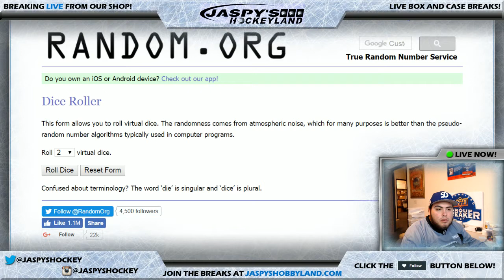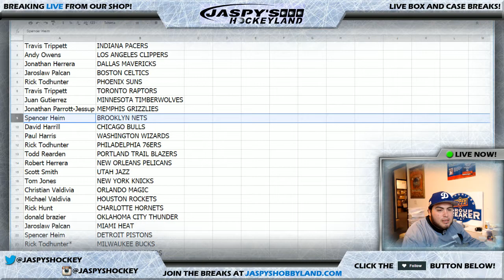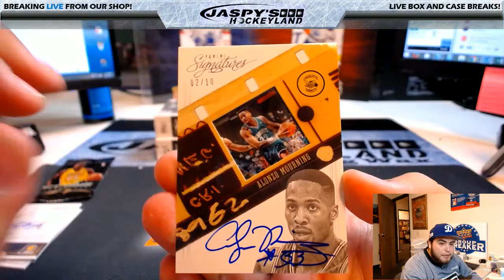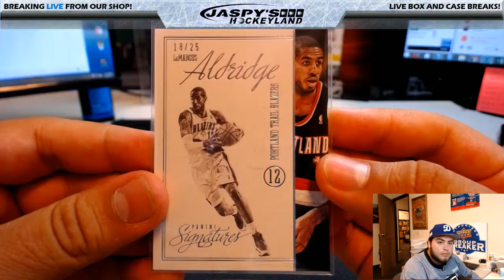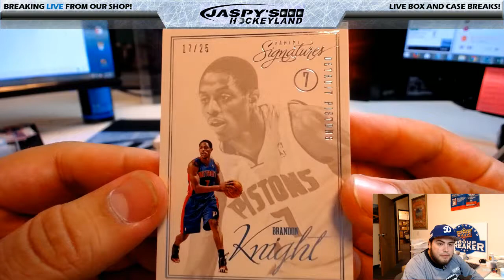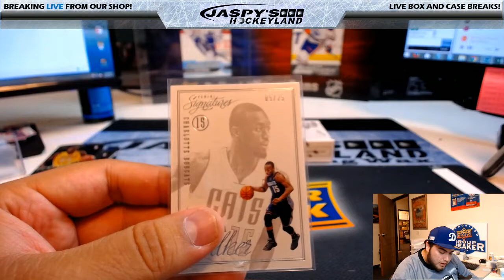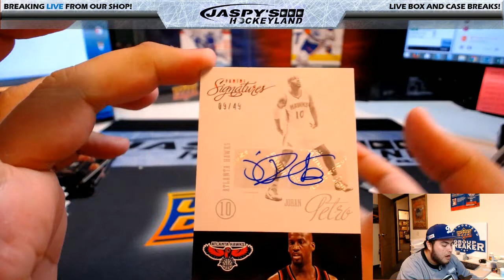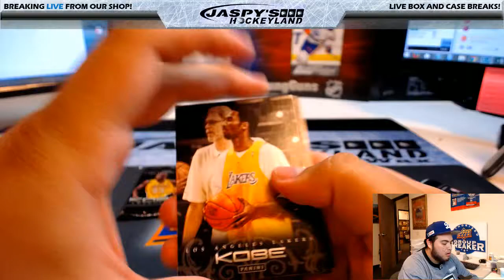3/27/2017 2012-13 PANINI SIGNATURES BASKETBALL 6-BOX BREAK #8 **RANDOM TEAMS**